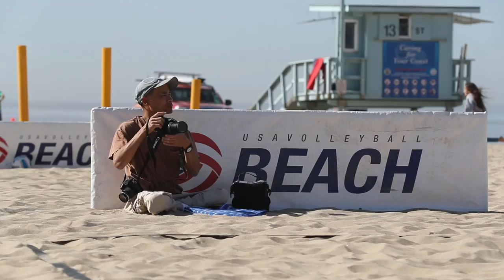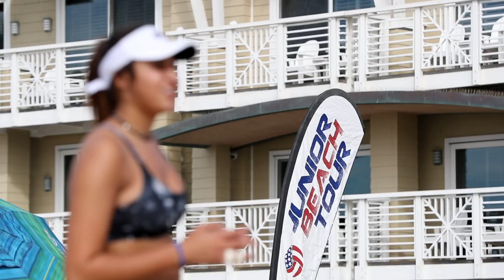USA Beach Volleyball Tournament in Hermosa Beach by Civic Couch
On November 19th, 2017 the USA Volleyball junior beach tour hit Hermosa Beach.  Divisions were broken down by age, 18 and under, 16 and under, 14 and under and finally 12 and under.
The USA Volleyball junior beach tour travels across the county.
These videos are made possible through the continued support from Manhattan Beach Toyota.

Each week Civic Couch produces videos interviews, surfing, virtual tours and more!